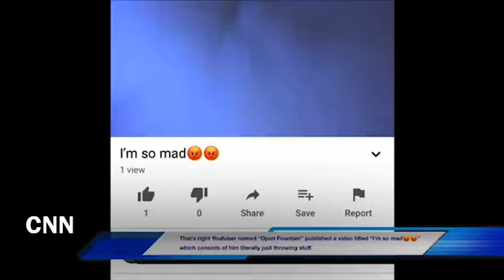Youtuber gets starts throwing stuff live on video | CNN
Content News Network season 1 ep 5